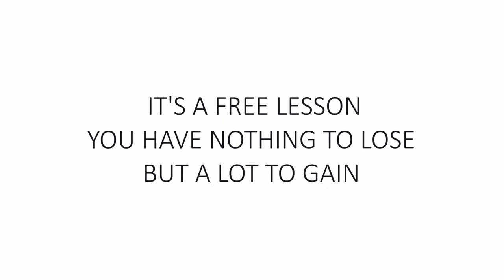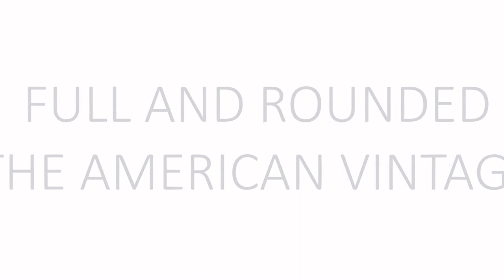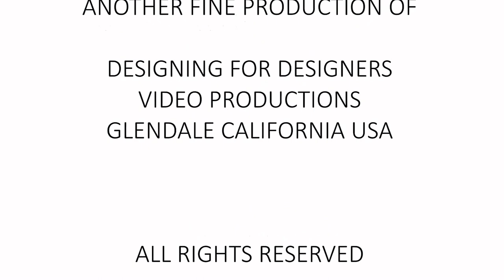HOW TO MAKE A WEDDING BOUQUET - A SNEAK PREVIEW - THE NEW AMERICAN VINTAGE / RETRO STYLE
HOW TO MAKE A WEDDING BOUQUET
*** SNEAK PREVIEW ***
FULL AND ROUNDED
THE NEW AMERICAN VINTAGE RETRO STYLE
This Design Video Tutorial Online Series is aimed to enhance the artistic skill of anyone and add creative value to amateur and professional floral designers and decorators alike. Watch it and become passionately inspired!

WARNING: These video tutorial online series contain CHALLENGING, CONTROVERSIAL, UNORTHODOX and at times UNACCEPTABLE or OFFENSIVE steps to others in the floral industry. Without sacrificing design principles and fundamentals, the steps presented are aimed to REVOLUTIONIZE, REINVENT, REJUVENATE the artistic mind and spirit. TRUE ARTISTRY thrives in infinite and undefined dimensions and follows NO RULES, it DIES once it's boxed in. LIVE and LET LIVE! .